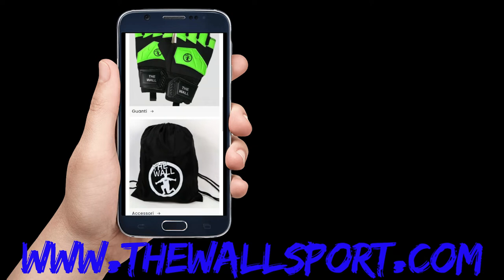Grandi parate ⚽ dei portieri di serie A della 13esima di calcio a 5